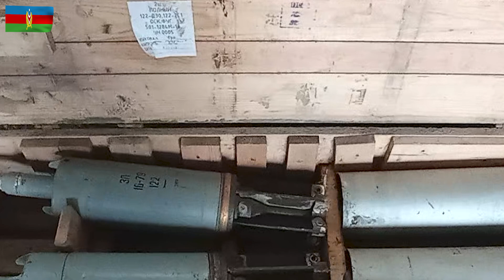Xocalıda növbəti silah sursat anbarı aşkar edilib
Qarabağ bölgəsində Ermənistan silahlı birləşmələri və qeyri-qanuni erməni silahlı dəstələrinin hərbi məqsədlər üçün istifadə etdiyi mülki təyinatlı tikililərin aşkar olunması üzrə tədbirlər davam edir.
Xocalı rayonu ərazisindəki mülki infrastruktur obyektlərinə baxış zamanı növbəti silah-sursat anbarı müəyyən edilib.
Anbardan aşkar edilmiş külli miqdarda patron, əl qumbaraları, minaatan, müxtəlif çaplı ağır artilleriya və tank mərmiləri, həmçinin tankəleyhinə raket komplekslərinin idarəolunan raketləri və digər döyüş sursatları müsadirə edilib.
Ərazidə, həmçinin qoşqulara yüklənmiş halda xeyli sayda sursatla dolu yeşiklər də aşkar edilərək götürülüb.

В Ходжалы обнаружен очередной склад боеприпасов

В Карабахском регионе продолжаются мероприятия по выявлению сооружений гражданского назначения, использовавшихся формированиями вооруженных сил Армении и незаконными армянскими вооруженными формированиями в военных целях.
В ходе осмотра объектов гражданской инфраструктуры на территории Ходжалинского района был обнаружен очередной склад боеприпасов.
На складе было обнаружено и изъято большое количество патронов, ручных гранат, минометов, тяжелых артиллерийских и танковых снарядов различного калибра, а также управляемые ракеты противотанкового ракетного комплекса и другие боеприпасы.
На территории было также обнаружено и изъято большое количество ящиков с боеприпасами, загруженных в прицепы.

Another ammunition storage was found in Khojaly

Measures on revealing civilian buildings used by formations of the Armenian armed forces and illegal Armenian armed detachments for military purposes continue in the Karabakh region.
Another ammunition storage was revealed during the inspection of civil infrastructure facilities in the territory of the Khojaly region.
A large number of bullets, hand grenades, mortars, heavy artillery and tank shells of various calibers, as well as guided missiles of anti-tank missile complexes and other ammunition kept in the storage were seized.
In the area, a large number of ammunition boxes loaded into trailers were also found and taken.